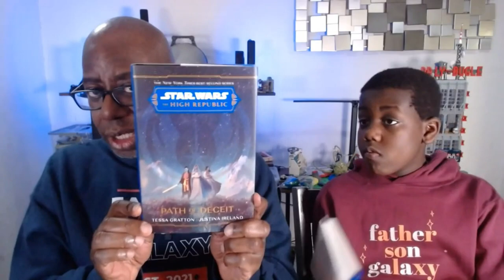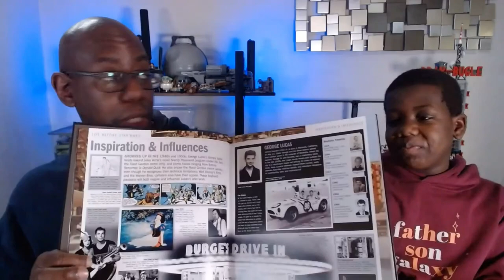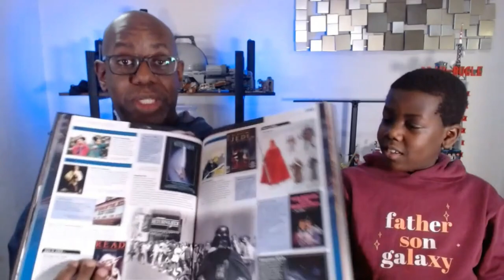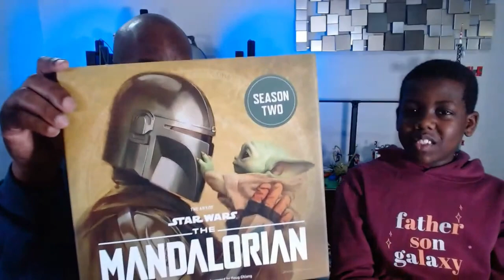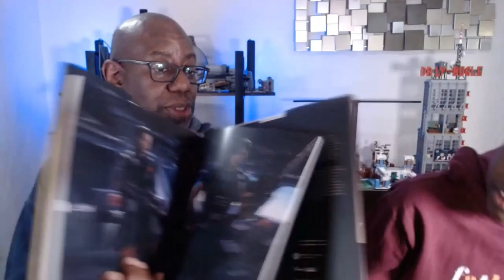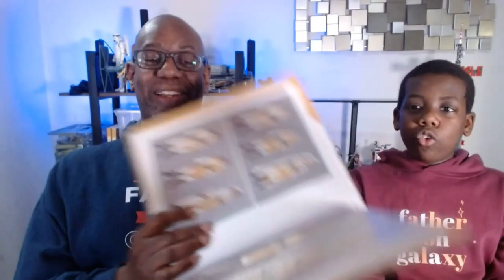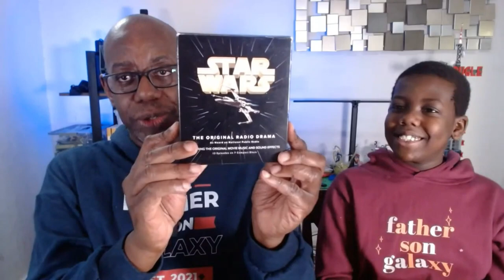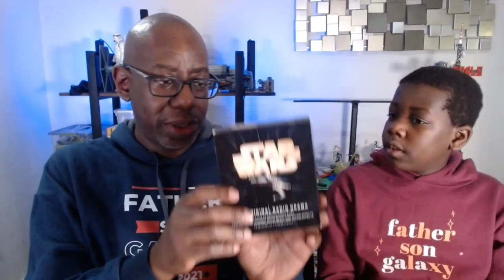The 2022 Star Wars Collection: A Father-Son Adventure Through the Galaxy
Join us for the latest episode of our YouTube channel as we showcase our Star Wars collection! From Funko Pop figures to LEGO Advent Calendars, we have all the must-have items for any Star Wars fan. But it's not just about the toys - we also discuss our favorite books and audiobooks, including the Be More series by Christian Blauvelt, Star Wars Year by Year by Kristin Baver, and The Art of the Mandalorian by Phil Szostak.

We revisit our favorite Star Wars radio dramas, featuring the original broadcasts of 'The Empire Strikes Back' and 'Star Wars.' These classic recordings are a must-listen for any Star Wars fan, young or old.

Don't miss out on this exciting episode as we take you on a tour of our collection and share our love of all things Star Wars.